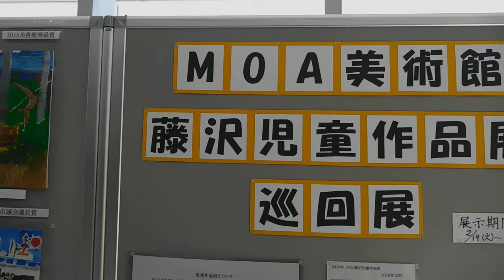藤沢市役所20190223ＭＯＡ美術館 藤沢児童作品展 巡回展DSCN5225